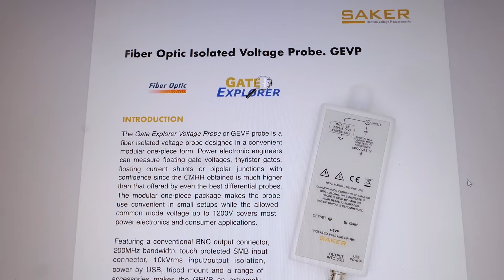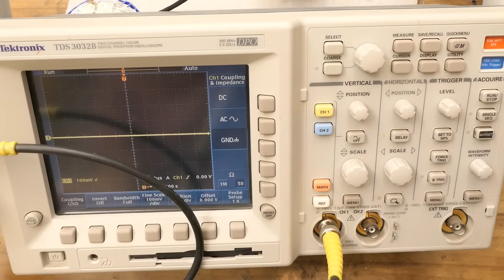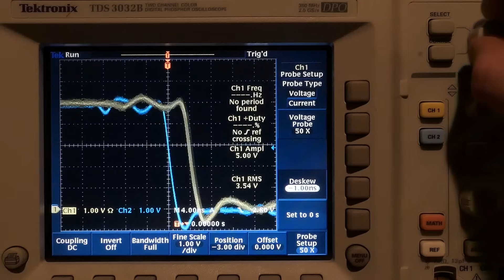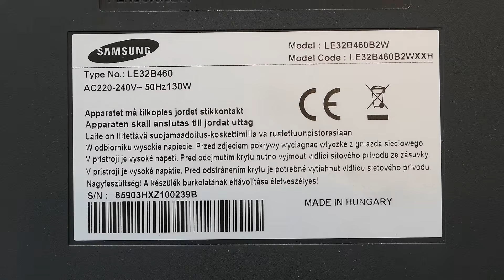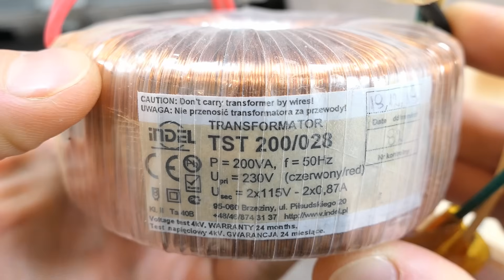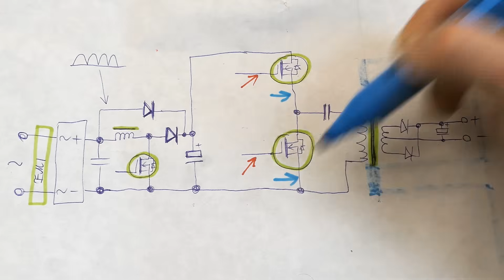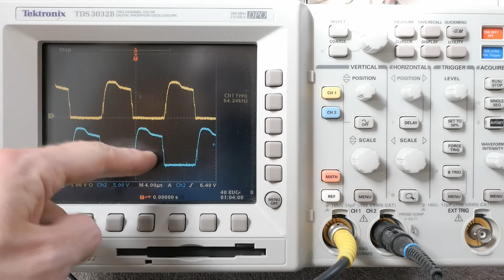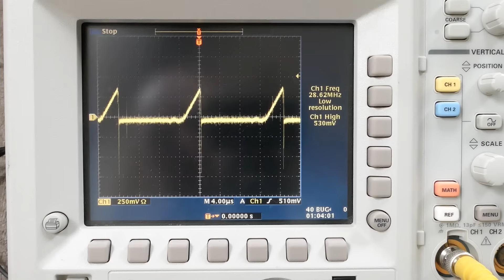Saker GEVP isolated probe, LCD TV halfbridge PSU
Testing a GEVP fiber optic isolated oscilloscope voltage probe made and donated by Saker. Showing gate waveforms in a MOSFET half-bridge switching power supply and a PFC of an LCD Television.